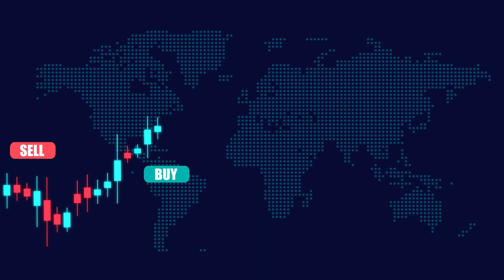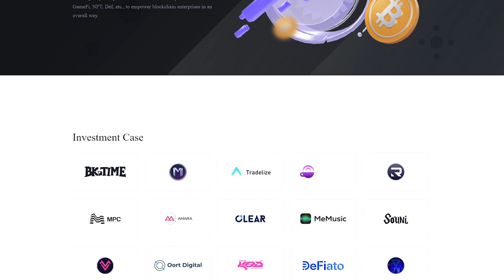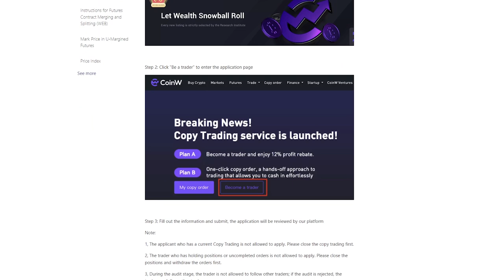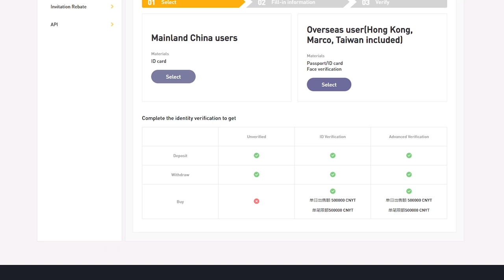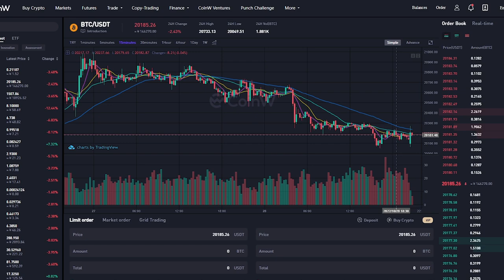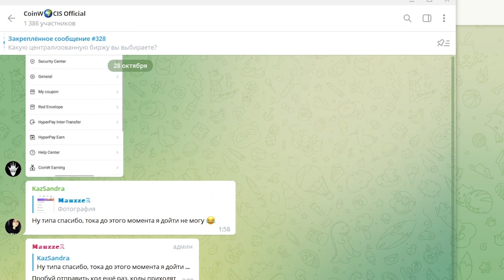COINW - Как Начать Торговать на Бирже? Контрактная Торговля, КопиТрейд, Аирдроп!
Приветствую вас на канале BTCGuru! Сегодня речь пойдет о CoinW – одной из лучших платформ для торговли активами. В этом видео я расскажу вам о самой платформе и о её преимуществах, а также поделюсь с вами информацией о Airdrop. Присаживайтесь поудобнее, мы начинаем!

⏱Тайм-коды⏱
📍Введение: 0:00 - 0:28
📍О проекте: 0:28 - 1:08
📍Безопасность: 1:08 - 1:17
📍Преимущества: 1:17 - 1:47
📍Копирование торговли: 1:47 - 2:36
📍Обращение к зрителям: 2:36 - 2:53
📍Партнёрская программа: 2:53 - 3:34
📍Как пользоваться платформой?: 3:34 - 4:36
📍AirDrop: 4:36 - 5:02
📍Социальные сети: 5:02 - 5:15
📍Вывод: 5:15 - 5:32